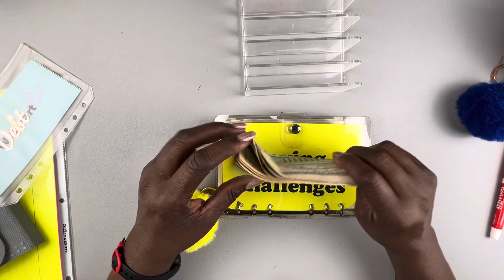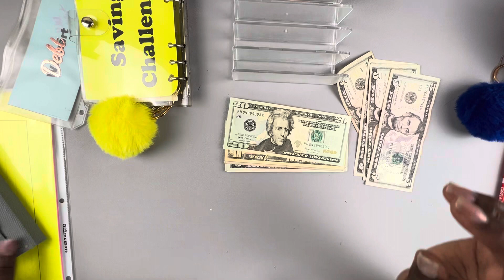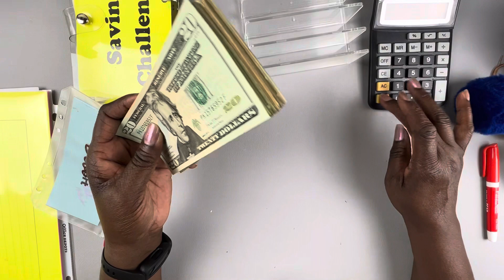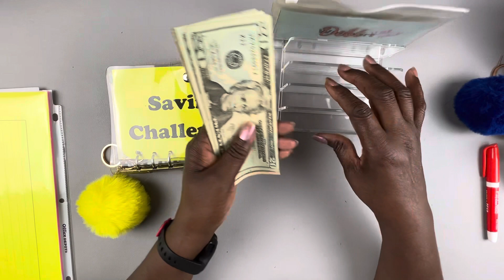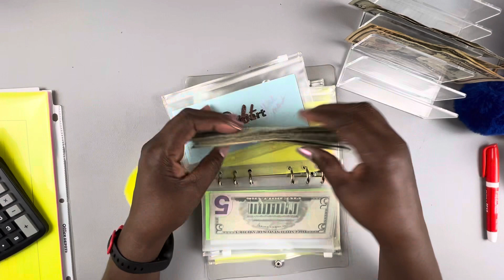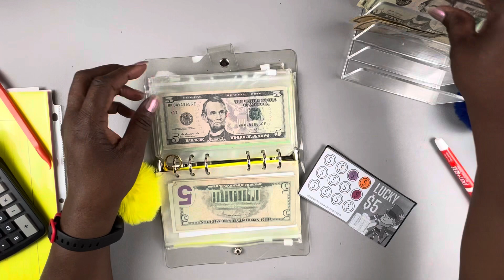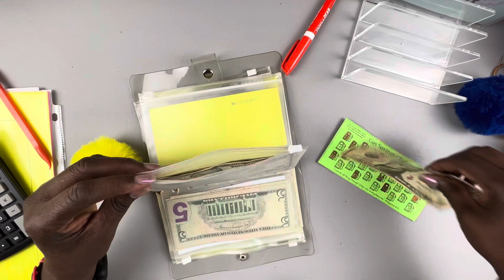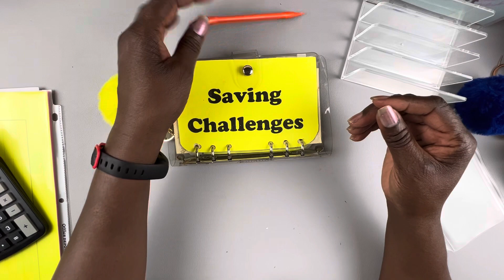Updating my savings challenge binder | apply pressure to my debt | Goals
Applying savings challenge money to my debt.
Still working on it.

MARSHOHO 6PCS Carbon Fiber...